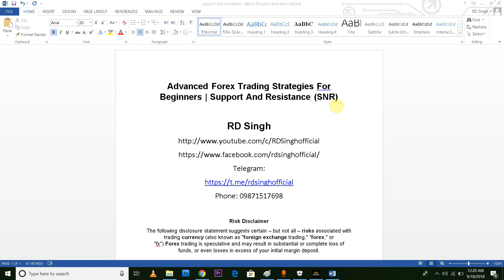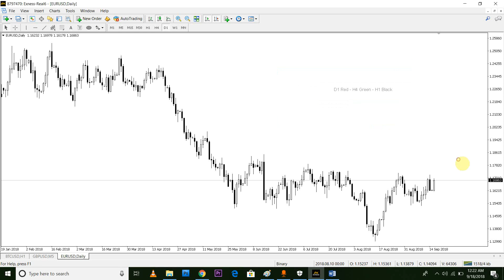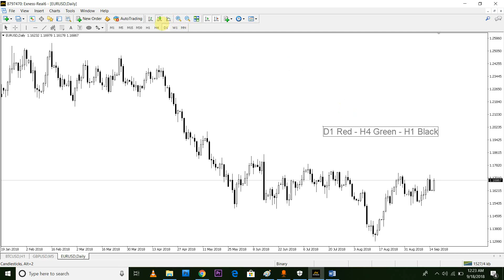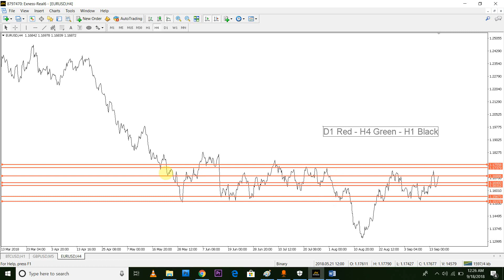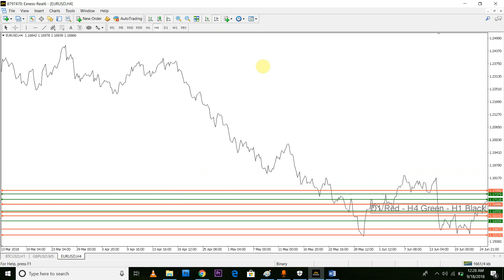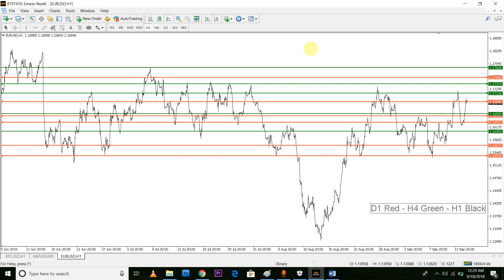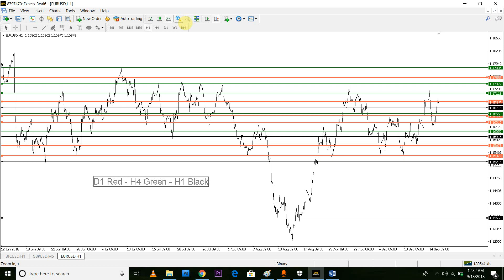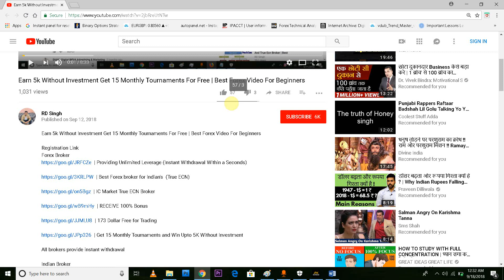Learn How to Draw Support and Resistance Levels | The Advanced Forex Course for Smart Traders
Learn  How to Draw Support and Resistance Levels Like A Pro | The Advanced Forex Course for Smart Traders

Registration Link
Forex Brokers :

All brokers provide instant withdrawal  (hotforex)

Indian Broker
India's Leading Best Broker With Zero AMC Brokerage

A Powerful Way To Draw Support And Resistance Zones
Learn to Draw Support and Resistance one correct method
How To Draw Support And Resistance Lines Correctly Every Time
What is the most precise way to draw support and resistance lines
how to draw support and resistance lines pdf
support and resistance zones indicator
automatic support and resistance lines mt4
How to Trade on SNR Trading Levels ( Pro Strategy)